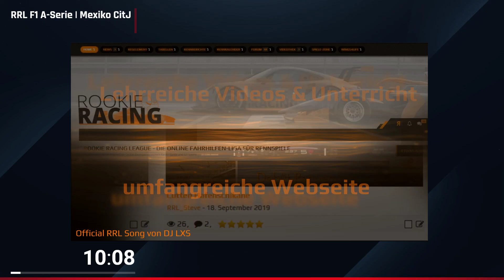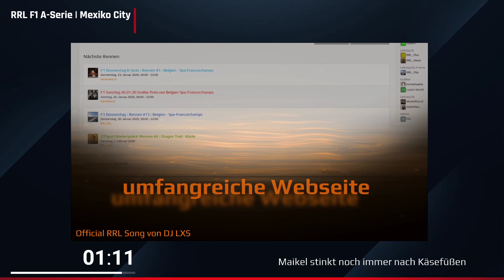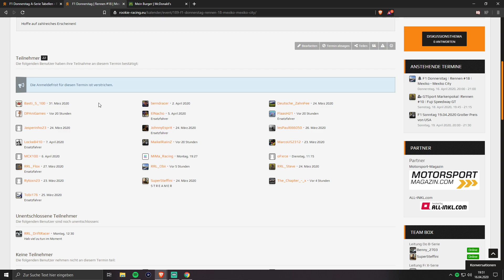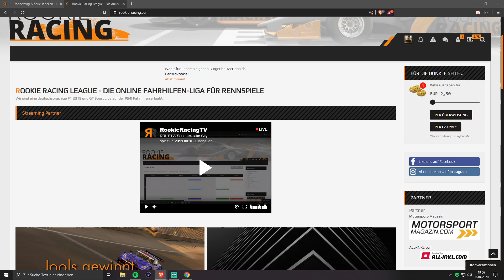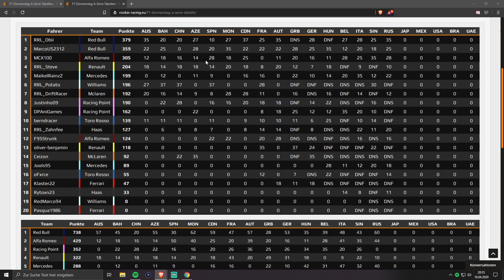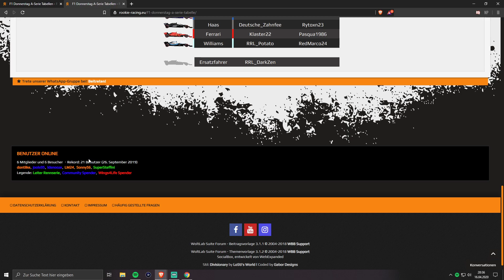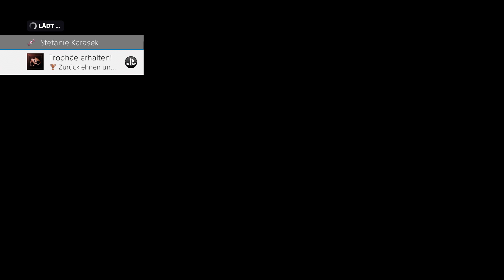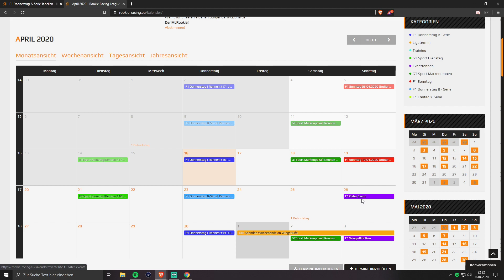RRL F1 A-Serie | Mexiko City